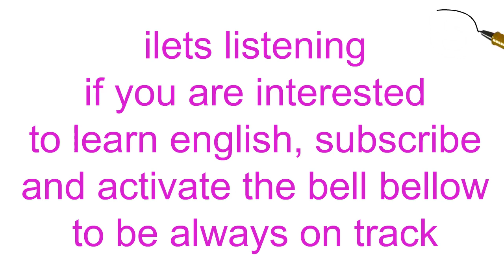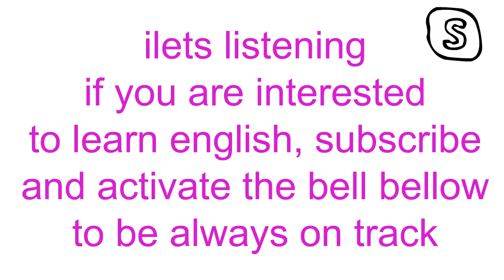IELTS listening , دروس لامتحان الأايلتس تنمية مهارة الاستماع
دروس لاجتياز امتحان الأايلتس للغة الانجليزية , حاول الاستماع جيدا الى الدروس المقدمة , تعلم اللغة الانجليزية خطوة بخطوة , سنقدم مهارات متعددة لطلاب اللغة الانجليزية , وفر عناء مصاريف المستويات من خلال دروس اون لاين , ومن خلال أساتذة اللغة الانجليزية الأجانب وستضمن خلال سنة اجتياز الامتحانات الدولية من خلال التعلم أون لاين وكورسات مجانية